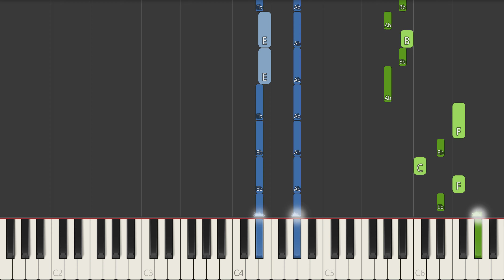Scott Joplin Maple Leaf Rag Piano Tutorial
In this video, we'll show you how to play Scott Joplin Maple Leaf Rag. This easy tutorial is perfect for beginners, and you'll be playing the piano in no time!

We'll show you how to play Scott Joplin Maple Leaf Rag, step-by-step, and by the end of this video, you'll be playing the song perfectly! So what are you waiting for? Start playing Scott Joplin Maple Leaf Rag today!